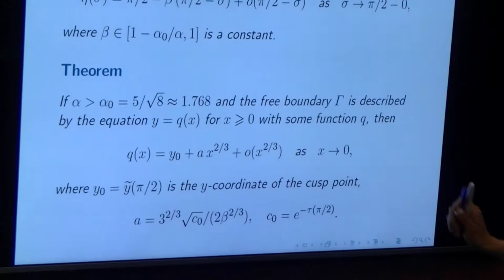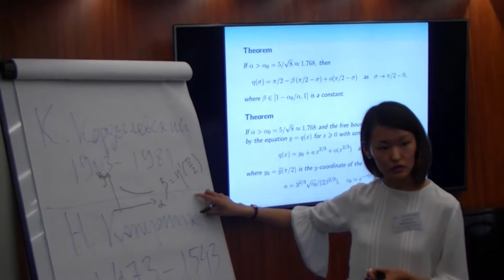21 Анастасия Местникова. 2/2 дискуссия. Сингулярный сток несжимаемой жидкости.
Местникова А.А. О форме свободной поверхности потенциального течения идеальной несжимаемой жидкости с сингулярным стоком. (Ru) Дискуссия. 2018 г. Суздаль